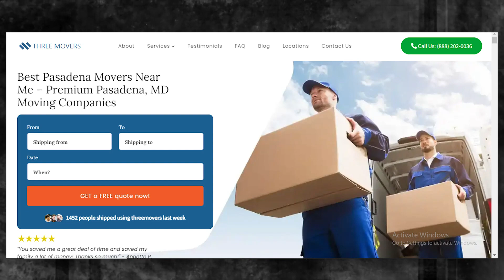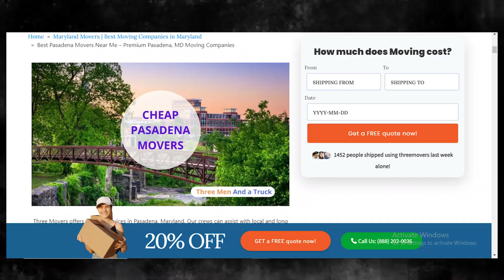Pasadena's Reliable Moving Company | Affordable Pasadena Moving Solutions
Welcome to Pasadena's Reliable Moving Company, your go-to source for expert moving professionals in Pasadena, Maryland! 🚚 Whether you're relocating within the city or moving to a new destination, our team of dedicated movers is here to make your moving experience smooth, stress-free, and efficient.

🌐 About Pasadena's Reliable Moving Company:
At Pasadena's Reliable Moving Company, we take pride in being the trusted choice for residents and businesses in Pasadena, Maryland, and surrounding areas. With years of experience in the moving industry, our skilled professionals are committed to providing top-notch moving services tailored to your specific needs.

👷‍♂️ Expert Pasadena Moving Professionals:
Our team consists of highly trained and experienced moving professionals who are experts in handling all aspects of the moving process. From packing and loading to transportation and unloading, we ensure the utmost care and attention to detail throughout the entire journey. Trust us to handle your belongings with the same care we would our own.

🏠 Local and Long-Distance Moving:
Whether you're making a local move within Pasadena or embarking on a long-distance relocation, Pasadena's Reliable Moving Company has you covered. Our comprehensive moving services are designed to meet the unique requirements of each customer, ensuring a seamless transition to your new home or office.

📦 Benefits of Hiring Movers:

Time Efficiency: Our efficient and experienced team can complete the moving process in a fraction of the time it might take if you were to do it yourself.

Safety and Security: We prioritize the safety of your belongings. Our professional packing and handling techniques ensure that your items arrive at their destination in the same condition they left.

Stress-Free Experience: Moving can be a stressful experience, but with Pasadena's Reliable Moving Company, you can relax and let our experts handle the heavy lifting. Focus on settling into your new space while we take care of the logistics.

Customized Services: We offer a range of services, including packing, loading, transportation, unloading, and even unpacking. Choose the services that best fit your needs and budget.

📍 Location: Pasadena, Maryland:
Our headquarters are conveniently located in Pasadena, Maryland, allowing us to serve the local community and surrounding areas with ease. Whether you're moving within Pasadena or to a neighboring town, our team is ready to assist you.